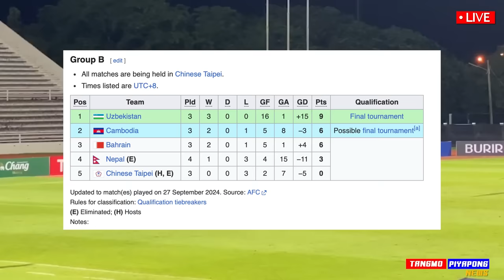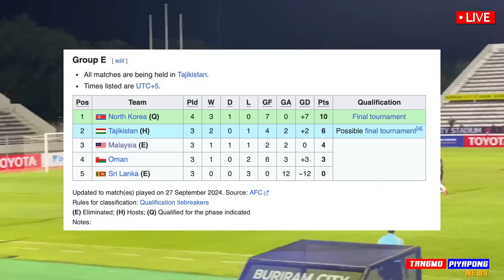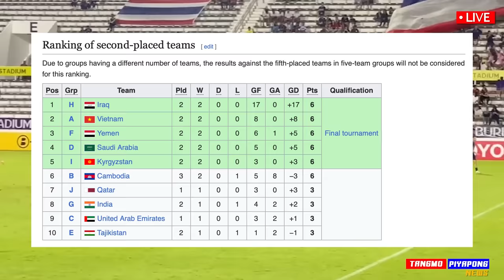ด่วน !! ทีมชาติไทย เข้ารอบ ยิง 18ประตู / ดวงแตก ธนวัฒน์ เจ็บซ้ำ / มาเลย์ โอน ตัวยุโรป